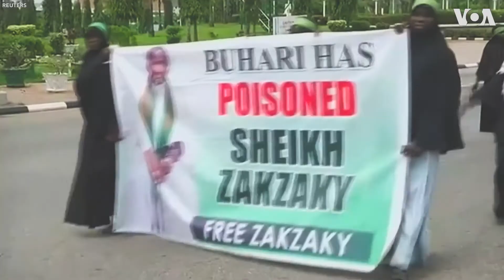C-Mi - Take me back (Freestyle video)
The Song Take me back is Inspired by COVID-19 Kindly Share

Follow C-Mi

Facebook Fanpage C-Mi
Tiktok  officialcmi
Triller officialcmi